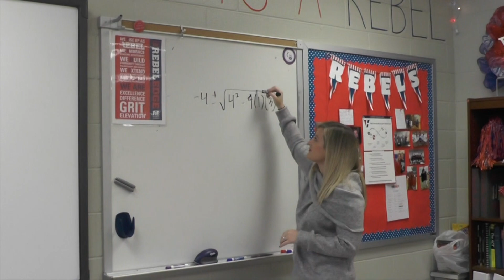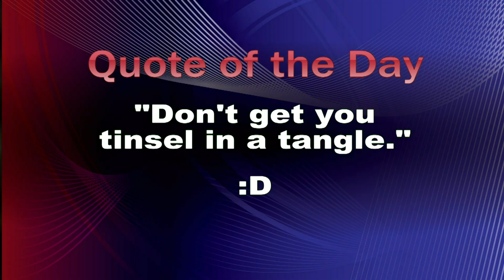December 11th Broadcast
Anchors: Payton & Mary Katherine

Artist: The Drifters
Title: White Christmas
Album: Home Alone: Original Motion Picture Soundtrack
Released: 1990